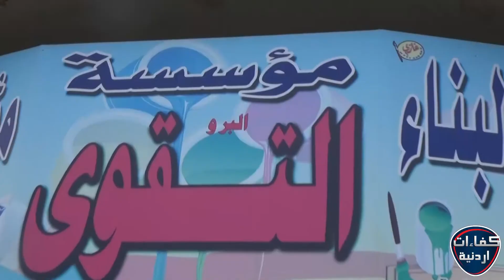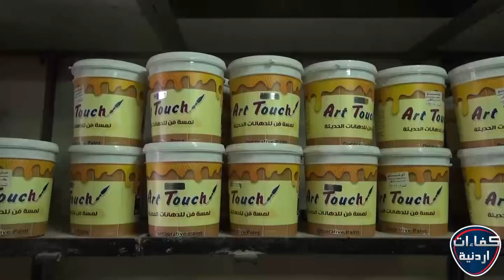مؤسسة التقوى لمواد البناء كفاءات اردنية